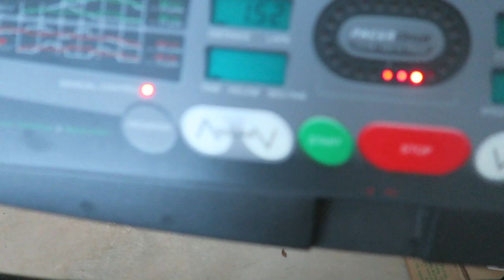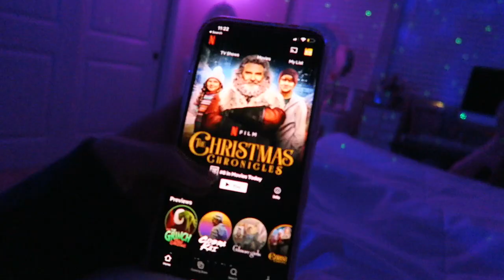VLOGMAS DAY 18: cleaning my bedroom | chill home vlog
THINGS I HAVE MENTIONED:
vitamin e oil

✩ MY VLOGGING EQUIPMENT:
memory card

 -Faith